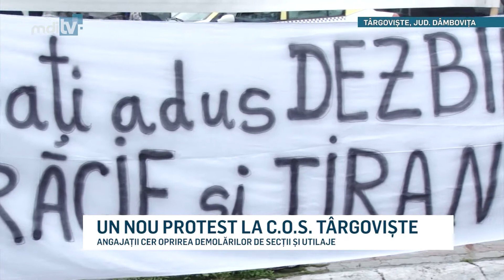UN NOU PROTEST LA COS TARGOVISTE YOUTUBE